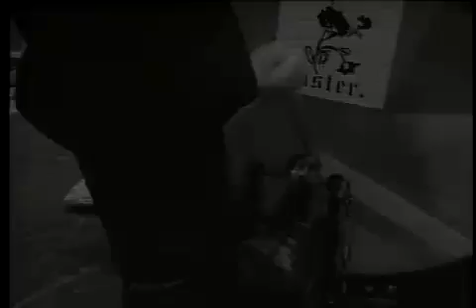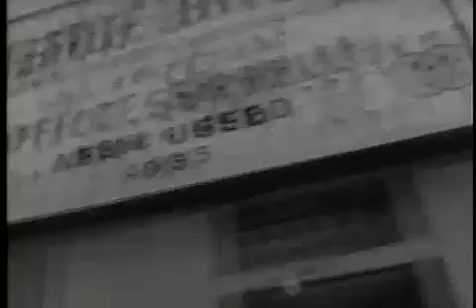Lights Out by Easter featuring Danny Dean and Mike Ness of Social Distortion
Easter (band) is an American post punk rock band formed in the early 1980s in Los Angeles, California signed to Capital Records Chameleon Label.  The band currently consists of Danny Dean (Danny Dean Phillips, Danny Phillips) of Anti, Mood of Defiance and later rockabilly band Danny Dean and the Homewreckers (lead vocals, lead guitar), Chad Carrier later of Big Mess and Shillaly Brothers (bass, vocals), and Korky Ollerton (drums, vocals) as sole continuous members with the addition of Chris Wakula of Wakula Racing and later Anti (rhythm guitar, vocals). Easter was notorious for lineup changes that regularly featured Michael Ubaldini Rock and Roll Poet (rhythm guitar, vocals), Mike Ness early Social Distortion (rhythm guitar, vocals), Brent Liles of Social Distortion and later Agent Orange (drums, vocals) and Jerry Davidson of Slickfaster and Danny Dean and the Homewreckers  (bass, vocals).  Eminent at the golden age of MTV for their Triumph motorcycles and black leather jackets just as they are pictured in their MTV video hit "Lights Out" and Manhattan Boy," Easter achieved commercial success with a plethora of music videos and nationwide radio rotation to the likes of California's KROQ, 91X  and nation wide air play.